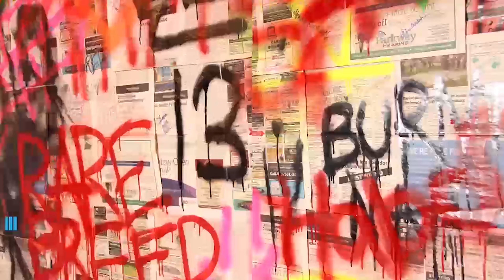Central Cee - Obsessed With You (Official Video) | Reaction